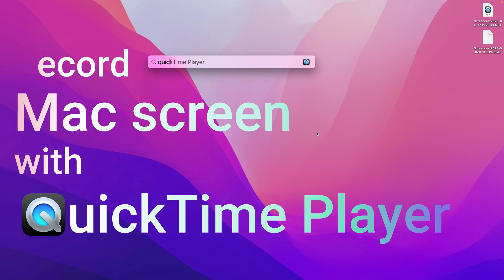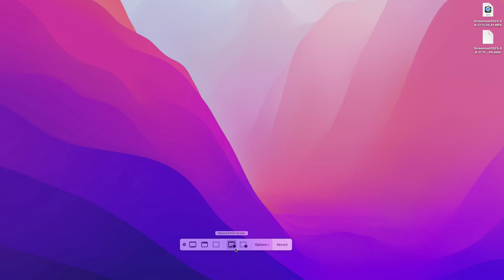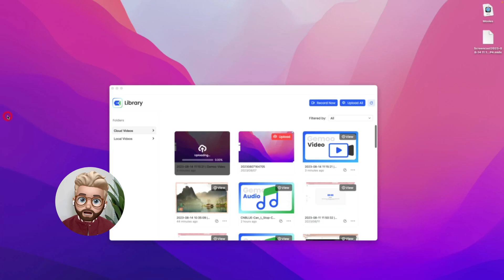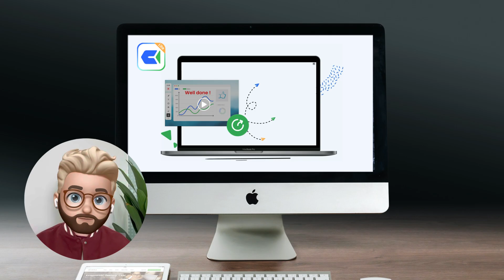[Solved] How to Screen Record Mac with Internal Audio 2023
You may find recording screen and audio at the same time on Mac challenging, as Mac doesn't allow users to record internal audio on Mac for security reasons.

To satisfy your needs, this video is dedicated to how to screen record Mac with audio, including the system sound, microphone audio, or both simultaneously.
00:00 Intro
00:53 Part 1. Record Mac screen with QuickTime Player
01:24 Part 2. Record Mac screen with internal audio